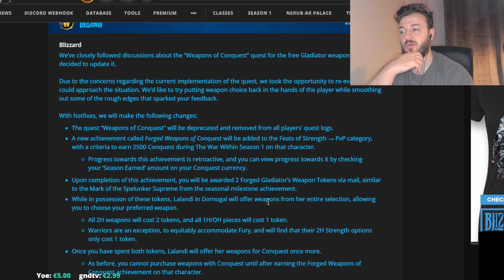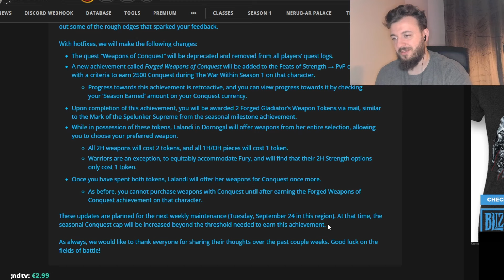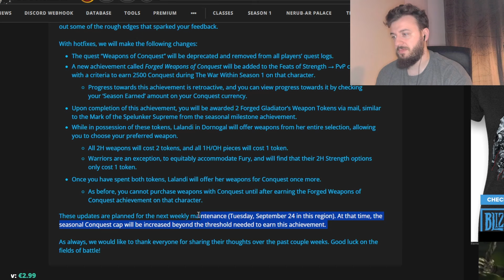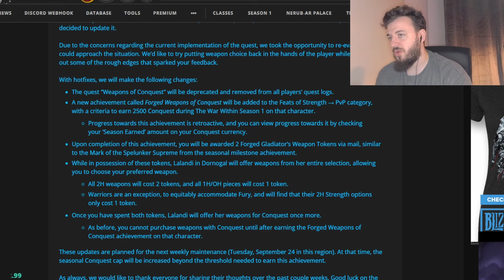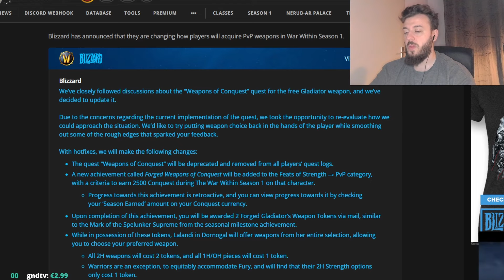HUGE PVP CHANGE in THE WAR WITHIN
Concepts: Dragonflight pvp Warrior talent,Arms Warrior PVP Guide 10.0.5 DRAGONFLIGHT,Ultimate Arms Warrior PVP Guide 10.0.5 DRAGONFLIGHT,Arms Warrior PVP Guide,WOW DRAGONFLIGHT ARMS WARRIOR TALENT,BIG ARMS ENERGY - Arms Warrior Solo Shuffle,TOP PVP SPECS WOW DRAGONFLIGHT,Throwing Rounds Are My Specialty - Arms Warrior Solo Shuffle PVP DRAGONFLIGHT,Pvp specs Dragonflight,dragonflight 10.0.5 arms warrior,Arms Warrior Solo Shuffle PVP DRAGONFLIGHT 10.0.5,Arms Warrior Solo Shuffle PVP,fire mage,assassination rogue,mistweaver monk,holy paladin,disc priest,demon hunter,shadow priest,arms warrior,windwalker monk,resto druid,resto shaman,unholy death knight,ele shaman,survival hunter,feral druid,ret paladin,balance druid,frost death knight,arcane mage,affliction warlock,beast mastery hunter,demonology warlock,enh shaman,frost mage,fury warrior,holy priest,outlaw rogue,marksmanship hunter,subtlety rogue,wow best class,wow best pvp class,world of warcraft,wow,shadowlands,wow guide,wow pvp,wow shadowlands,asmongold,wow arena,arena pvp,wow 3v3 arena,wow 2v2 arena,wow pvp guide,SOLO SHUFFLE TIER LIST 10.0.7 DRAGONFLIGHT,FINAL SOLO SHUFFLE TIER LIST PVP 10.0.7 DRAGONFLIGHT,Solo Shuffle Tier List PvP,Solo Shuffle Tier List,10.0.7 DRAGONFLIGHT UPDATE,dragonflight tier list melee,dragonflight tier list ranged,DRAGONFLIGHT CONTENT UPDATE,Retribution Paladin Rework,Dragonflight pvp tier list main,Dragonflight pvp tier list spec,Dragonflight tier list pvp class,BIG PATCH for 10.0.7 DRAGONFLIGHT - PVP BUFFS AND NERFS OVERVIEW,dragonflight 10.0.7,solo queue,Dragonflight pvp Warrior talent,Arms Warrior PVP Guide 10.0.5 DRAGONFLIGHT,Wow dragonflight talent preview,Ultimate Arms Warrior PVP Guide 10.0.5 DRAGONFLIGHT,WoW DF Pvp Changes,Wow DF PVP gameplay,Arms Warrior PVP Guide,WOW DRAGONFLIGHT ARMS WARRIOR TALENT,170K Mortal Strike - Arms Warrior Solo Shuffle PVP DRAGONFLIGHT,TOP PVP SPECS WOW DRAGONFLIGHT,TOP 6 Best Specs To Main In 10.0.5 Dragonflight PVP,Pvp specs 10.0.5 Dragonflight,dragonflight 10.0.5 arms warrior,9.2.5 elem shaman pvp montage,Dragonflight pvp Warrior talent,Arms Warrior PVP Guide 10.0.5 DRAGONFLIGHT,Wow dragonflight talent preview,Ultimate Arms Warrior PVP Guide 10.0.5 DRAGONFLIGHT,Arms Warrior PVP Guide,WOW DRAGONFLIGHT ARMS WARRIOR TALENT,BIG ARMS ENERGY - Arms Warrior Solo Shuffle PVP DRAGONFLIGHT,TOP PVP SPECS WOW DRAGONFLIGHT,TOP 6 Best Specs To Main In 10.0.5 Dragonflight PVP,Pvp specs 10.0.5 Dragonflight,dragonflight 10.0.5 arms warrior,Arms Warrior Solo Shuffle PVP DRAGONFLIGHT 10.0.5,9.2 dps predictions,9.2 pvp,rogue 9.2,9.2 ptr,9.2.5 Arms warrior pvp fury arena,Wow Dragonflight Pvp Wishlist,Wow Dragonflight Pvp Wishlist,Wow Dragonflight Pvp Wishlist,Dragonflight pvp Warrior talent,Dragonflight pvp Warrior talent preview,Wow dragonflight talent preview,Wow dragonflight talent,Wow dragonflight talent reactions,wow dragonflight pvp changes,wow dragonflight beta,wow dragonflight,WoW DF Pvp Changes,WoW DF WISHLIST,Dragonflight pvp reaction,Wow DF PVP gameplay,dragonflight warrior talent tree,WOW DRAGONFLIGHT ARMS WARRIOR TALENT PREVIEW FOR PVP : OP SPEC ?,Dragonflight pvp Warrior talent,Dragonflight pvp Warrior talent preview,Wow dragonflight talent preview,wow dragonflight pvp changes,wow dragonflight beta,wow dragonflight,WoW DF Pvp Changes,Wow DF PVP gameplay,dragonflight warrior talent tree,WOW DRAGONFLIGHT ARMS WARRIOR TALENT PREVIEW,ARMS Warrior on Dragonflight PTR,The Main Problem With ARMS Warrior,TOP PVP SPECS WOW DRAGONFLIGHT,Top 4 pvp specs 10.0 wow dragonflight,Pvp specs 10.0 Dragonflight